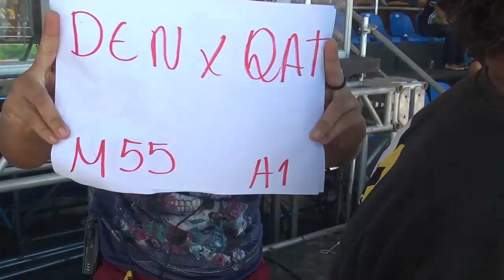Denmark vs Qatar | 2014 IHF Men's Beach Handball World Championship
Men's Competition (55) Denmark vs Qatar - T2